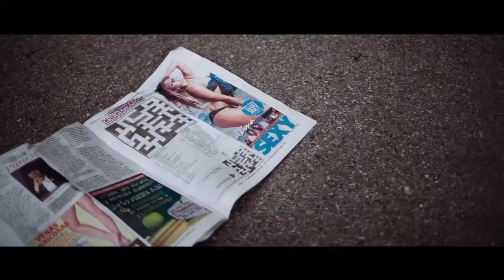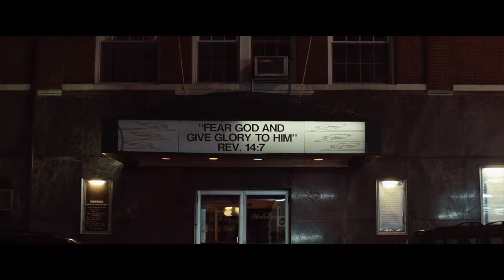TOREY VELVET - MAYBE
TOREY VELVET - Maybe. Dedicated to all recent "strong men", "populists", and "demagogues". This is our reply to all of them - we say NO!

Film by: Colby Moore
Original Films:

Films Re-Arranged by: Mik
Song „Maybe“ by: Torey Velvet